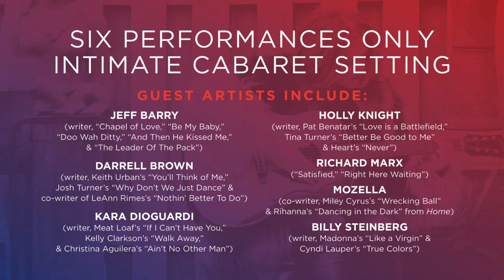On Stage at the Geffen Playhouse - September 2016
Robert O'Hara's Barbecue heats up the Gil Cates Theater starting September 6th plus Liner Notes - Rita Wilson & Friends returns to the intimate Audrey Skirball Kenis Theater with six performances starting September 15th. More info at geffenplayhouse.org